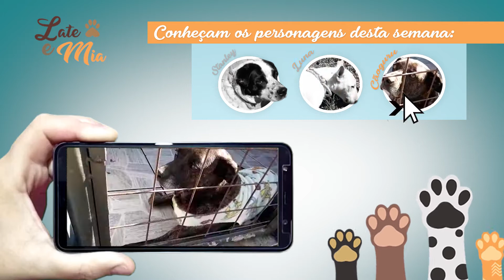Late e Mia: você em boa companhia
Luna, Stanley e Cãoguru. Conheça um pouco mais sobre esses 3 “cãopanheirinhos” em mais uma edição da nossa Feirinha virtual de adoção de animais!
Luna é uma cachorrinha especial: é surda. Linda, convive bem com outro animal mesmo com sua deficiência.
Já Stanley está há aproximadamente 3 anos no canil aguardando sua chance; ele é um cachorro grandão e que adora passear.
E tem também o Cãoguru, que tem esse nome porque adora pular como um canguru! Mansinho, também é certeza que distribuirá muito afeto,
Caso você queira levar um deles para casa, ligue para 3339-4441 e agende um horário!